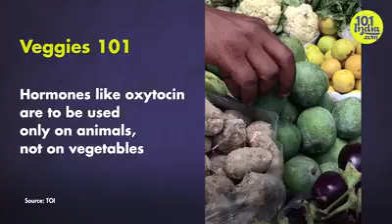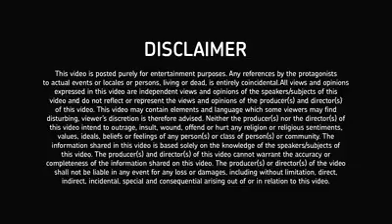Aalur Maddi road